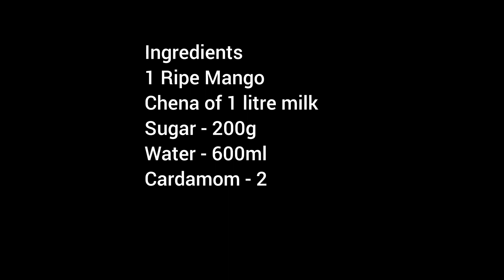Mango Rosogolla Recipe - How to Make Soft and Juicy Rosogollas - Paka Aamer Rosogolla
Today, we're bringing you a delightful twist on a classic Indian dessert – Mango Rosogolla. This sweet and tangy treat combines the rich, creamy texture of traditional Bengali Rosogolla with the fresh, tropical flavor of ripe mangoes. Perfect for summer, this easy-to-make dessert is sure to impress your family and friends.

Whether you're a seasoned cook or a beginner, our step-by-step guide will make the process simple and enjoyable.
Watch till the end for some pro tips to make your Mango Rosogolla even more delicious!

Mango Rosogolla
Mango Rosogolla recipe
How to make Mango Rosogolla
Mango Rasgulla
Mango Rasgulla recipe
Bengali Mango Rosogolla
Indian dessert
Mango dessert
Summer dessert
Homemade Mango Rosogolla
Easy Mango Rosogolla
Mango sweets
Mango flavored Rosogolla
Traditional Indian sweets
Mango Rosogolla tutorial
Sweet and tangy dessert
Bengali sweets
Mango recipes
Indian sweets recipe
Mango Rosogolla step by step
Quick Mango dessert
Rosogolla with mango
Mango chenna recipe
Fresh Mango Rosogolla
Mango Rosogolla at home
Indian mango sweets
Dessert with mango
Rosogolla preparation
Sweet recipes
Mango infused Rosogolla
Delicious Mango Rosogolla
Rosogolla dessert
Soft Mango Rosogolla
Mango Rosogolla tips
Perfect Mango Rosogolla
Easy Indian dessert
Sweet mango treat
Rosogolla with mango pulp
Mango dessert idea
How to cook Rosogolla
Mango Rosogolla video
Mango Rosogolla cooking
Refreshing mango dessert
Mango Rosogolla instructions
Popular Indian sweets
Summer sweets
Rosogolla recipe video
Easy sweets recipe
Fruity Rosogolla
Indian dessert recipes